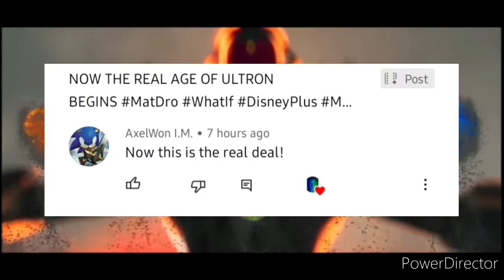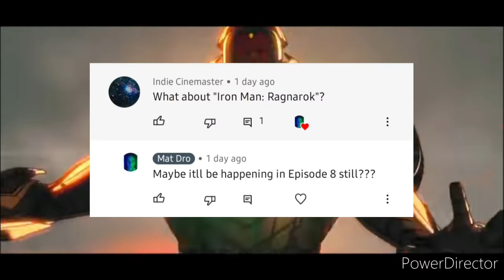My Final/Quick Thoughts for Episode 8 of Marvel Studios' What If...? (My Thoughts on Episode 8)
Before I React to What If Episode 8 Tomorrow, I Talk about My Thoughts About The Episode But Be Sure to Stay Tune Tomorrow and Let Me Know Your Thoughts about Episode 8 for Marvel Studios' What If?